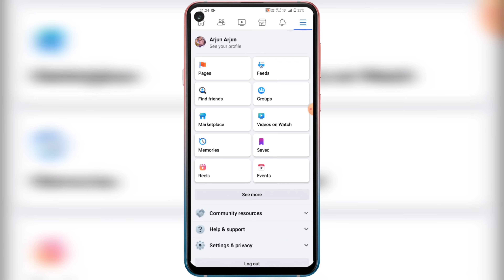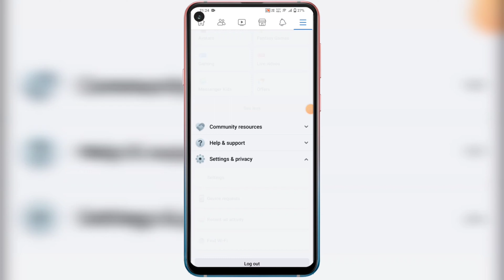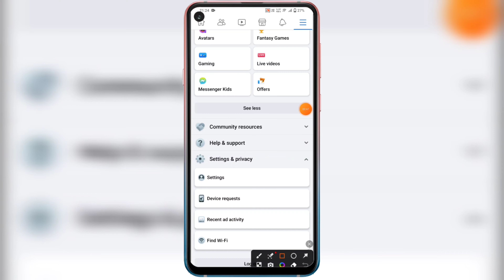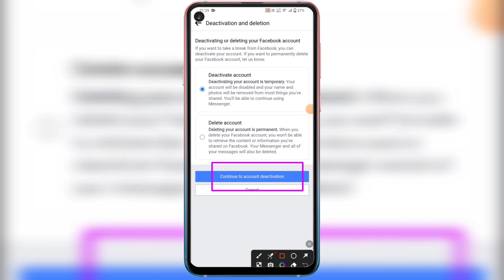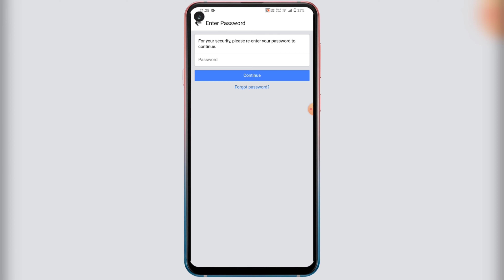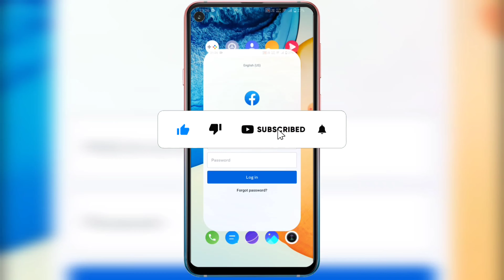Facebook Account Deactivate Kaise Kare | How To Deactivate FB Account ( 2023 )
Hey Guys, Aj hamlog baat karenge FACEBOOK ke bareme kii app apna facebook account ko deactivate kaise karen 2023 meh in hindi. How to deactivate facebook account temporarily. Deactivate facebook account kaise kare full details. Many fb user were facing problems in deactivation of facebook id after watching full video i garantee you guys will be able to de active facebook account permanently. How to deactivate facebook messenger. Facebook account delete kaise kare. New tips tricks of deactivation fb id process works in all countries like bangladesh malaysia usa japan india philippines pakistan bhutan hong kong denmark usa srilanka taiwn korea republic kenya germany australia uk saudi nigeria sweden spain african american asian countries also. FB account deactivate kaise karte hain janea ess video meh step by step screen recording. Fb id de activate temporary complete process explained. Latest updated method of facebook deactivation process works sucessfully in ios android iphone table phone mobile.

Video Achi Lage To Like ❤️ Or Comment Zarur Kare 😎